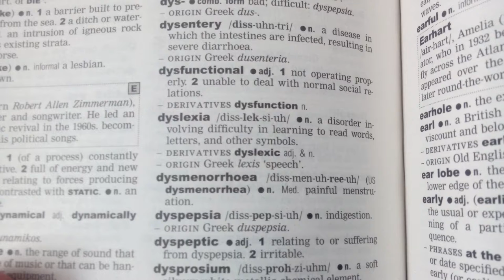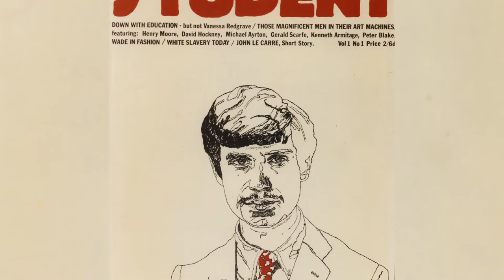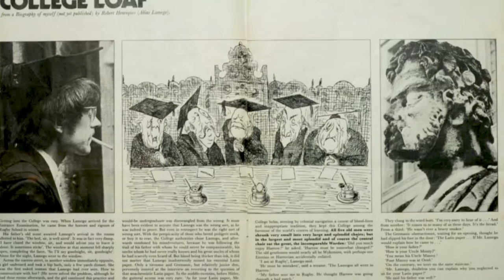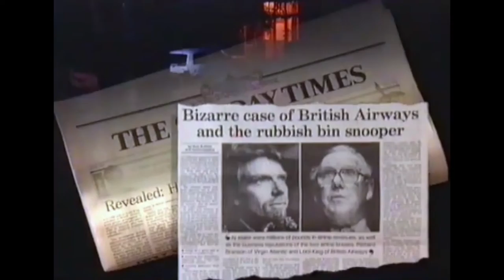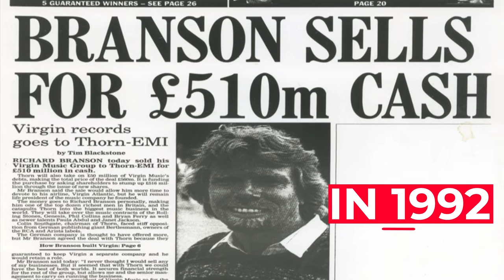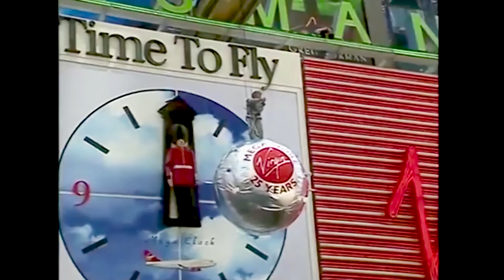How Richard Branson got rich